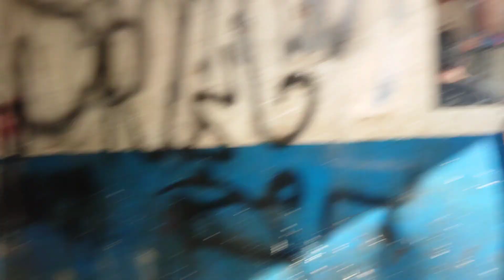Do Darya Round❤️🔥 [Hamza K New Shoes] (Abdullah Nawaz Vlogs World)